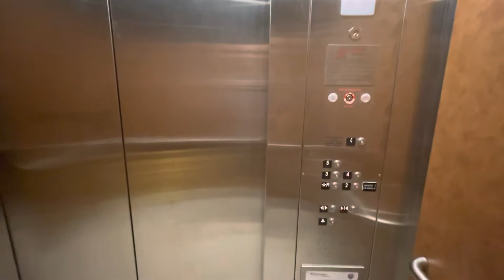Unknown Elevator at Valley Health Medical Center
(7/5/22) Located in Garage 2. There were no labels anywhere to be seen so Idk what kind of elevator this is.